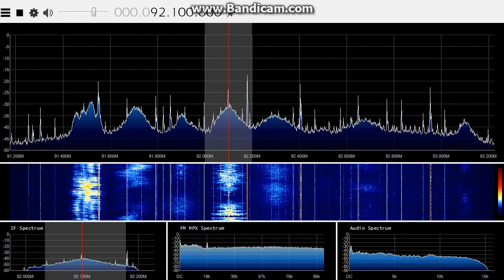2014 DWBW 92.1MHz "RTV BALER" via Sporadic E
FM radio station in Baler, Philippines.